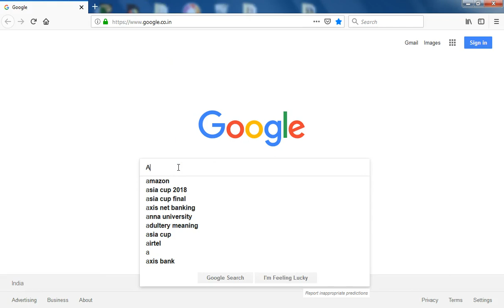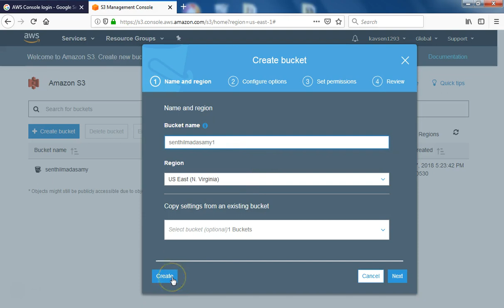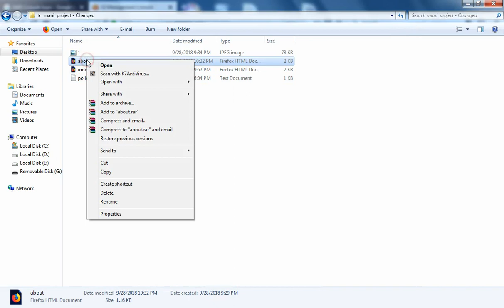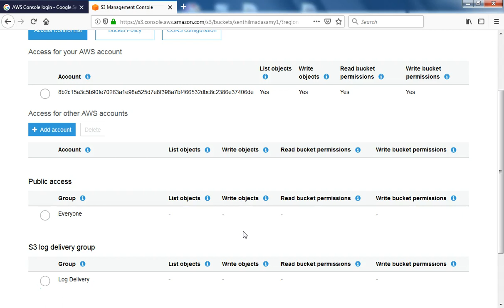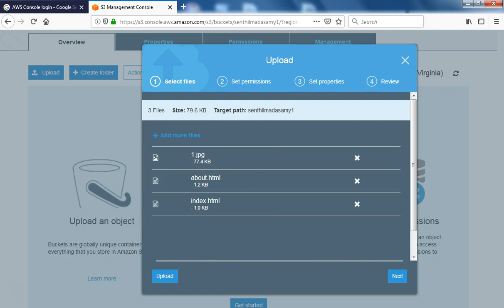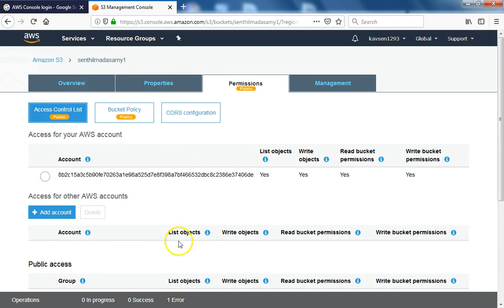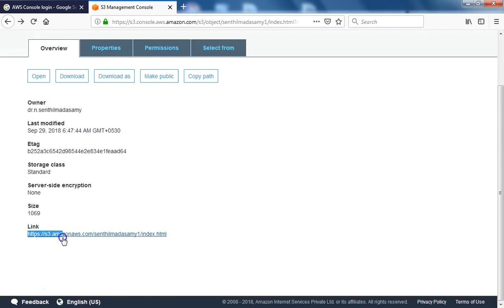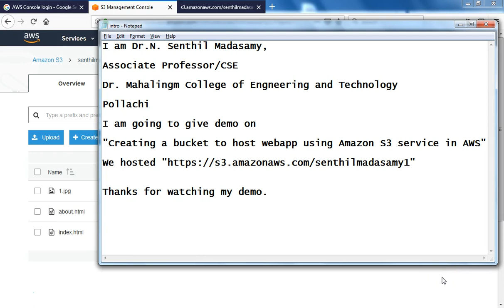Creating a bucket using Amazon S3 service in AWS by Dr N Senthil madasamy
Creating a bucket using Amazon S3 service in AWS by
Dr  N  Senthil Madasamy
Associate Professor/CSE
Dr. Mahalingam College of Engineering and Technology
Pollachi,India